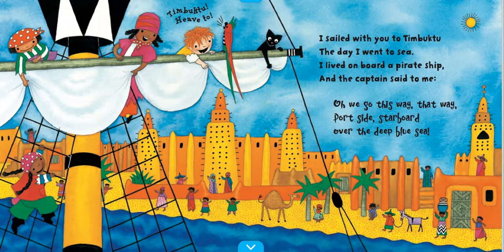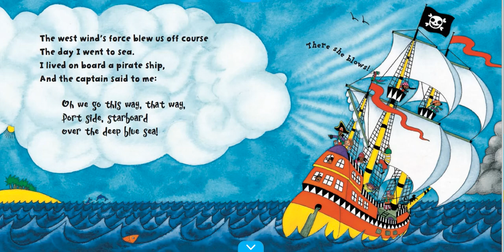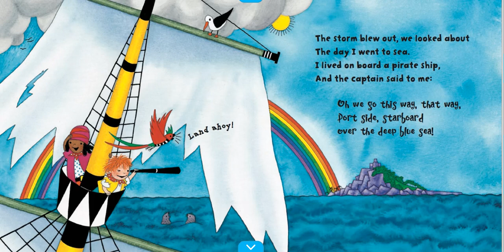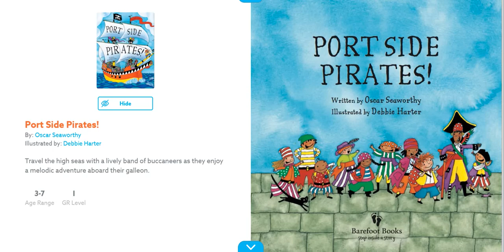Portside Pirates by Oscar Seaworthy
Ahoy! In today's read aloud, Miss Sam explores the pirate's life in Portside Pirates, a rhyming story written by Oscar Seaworthy.